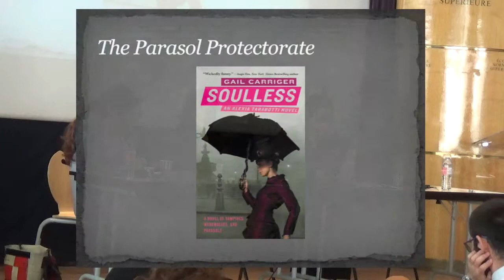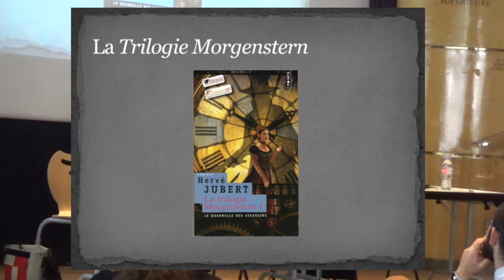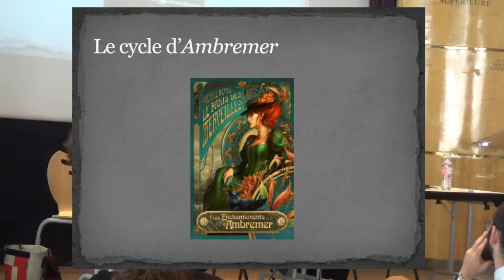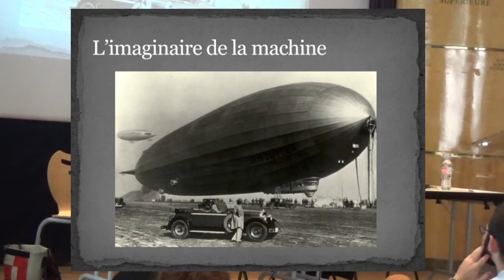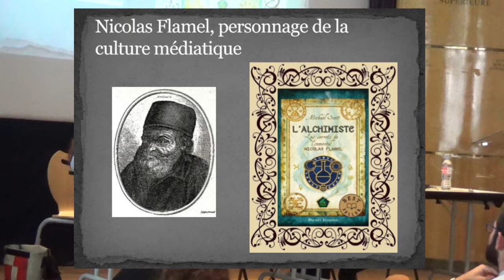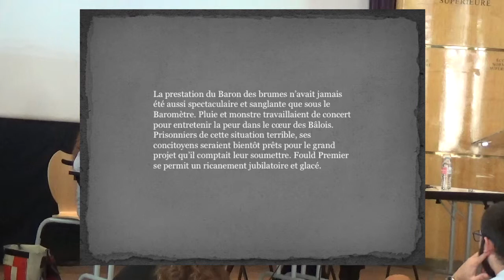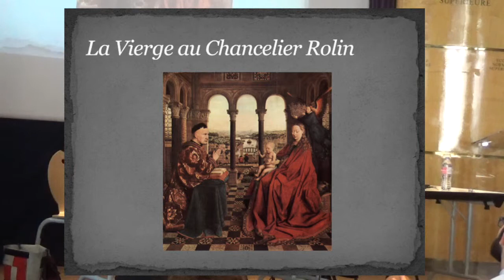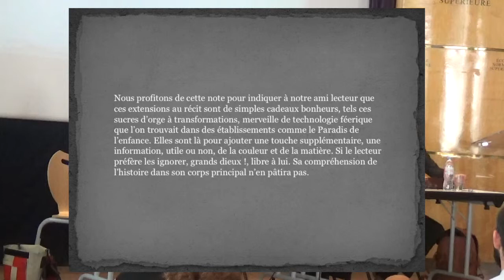[CdT 17] 11 - Périer, Les chemins de travers du steampunk.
Captation du colloque interdisciplinaire de jeunes chercheur-euse-s Chemins de Traverse en fiction.

Troisième panel : Histoire(s) de travers

Isabelle Périer (univ. Le Mans et Nancy), Les chemins de travers du steampunk.

Le 20 mai 2017 à l'ENS (Paris).